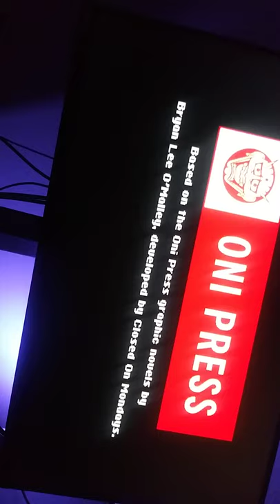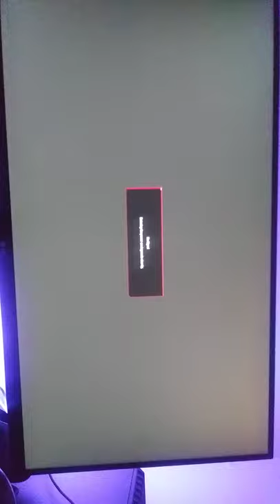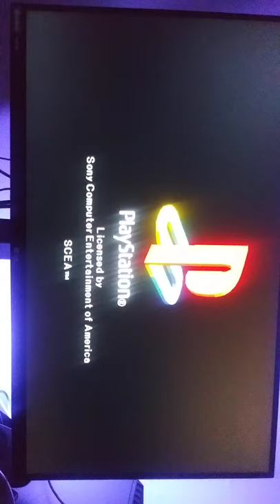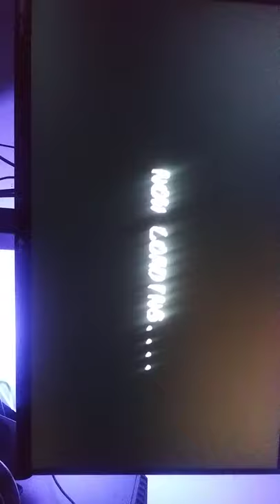controller won't support ps3 scott pilgrim vs the world.